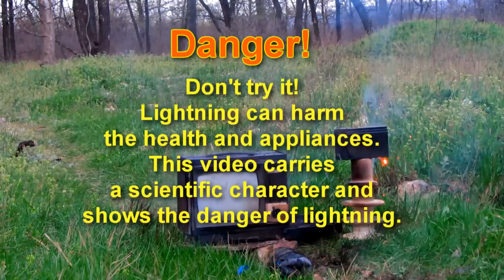The lightning struck in the TV! Cool! We caught a lightning by a kite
Don’t repeat! The lightning blow is fatal. All acts made the professionals.The lightning near,  in addition it is called by you, this is real wonder. You for sure would be interesting to know, how we succeeded caught a lightning? How we cold see the place where lightning strike! What we felt, when we was in immediate proximity to this frightful element? And what happened with our equipment after the thunder-storm? I show all in details in this video.

In the last video I had tied a thin wire to snake and ran it in the rain, but it didn’t work. Now I have further developed this technology and has applied to the wire high voltage from The Soviet TV "Youth". At the anode of tube it uses 10 000 volts! This is enough to cause initial ionization. In the dark, you can even see the glow corona discharge at the tip of the wire, which is attached to the top of the snake. I went out of town on a high hill In stormy weather, with a portable TV "Youth" which I turn on  by accumulator. The case of TV I've earthed, and connected the high-voltage terminal to a thin copper wire wound on the bottle. While kite gained altitude, the wire was unwind from a bottle. Meanwhile, I watched the process from a safe location. The kite rise then fell, from what the wire touched the ground and sparked. When was the next gust of wind, kite abruptly jerked up and lightning with a deafening crack bang TV. I didn't expect that from lightning will so strong shock wave, which threw my camera away. The thrill of lightning just indescribable! The sound is like an explosion of an artillery projectile, only stronger and sharper. Flash of  lightning - is something wonder! I well scrutinize it, because I saw her a few minutes, especially when blinking eyes. And inner feelings beyond words! We are is not immediately came to ourselves after lightning. I couldn't believe what it possible do-it-yourself! Then, we like as not quite sane ran through the woods, fearing that to such noise can come the military.

You can see unusual experiments with electricity and interesting inventions. Here we share new and alternative ideas.

We have a lot of ideas... But we have no money in connection with situation in the Ukraine. You can help us! Without a doubt, you'll see there a lot of interesting experiments and incredible discoveries! Our movies will come out more often with your assistance! We will be glad for any sort of help.
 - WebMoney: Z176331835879